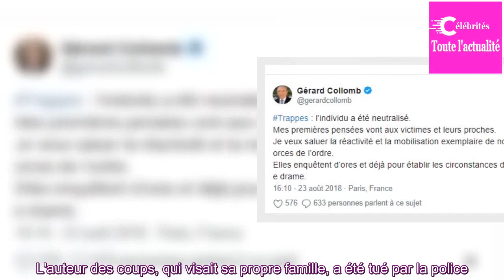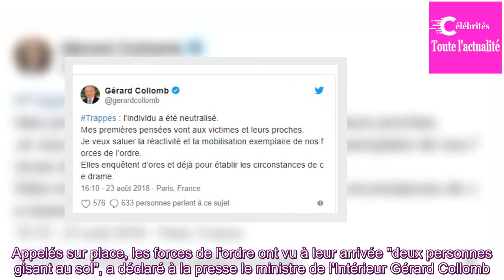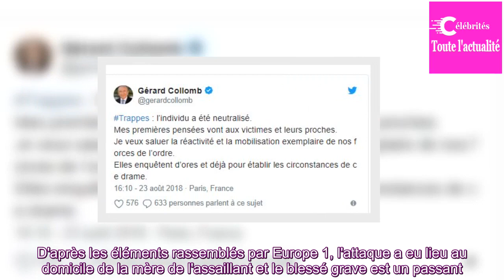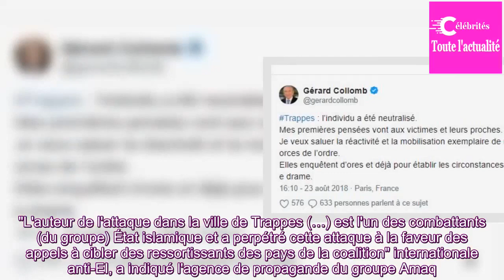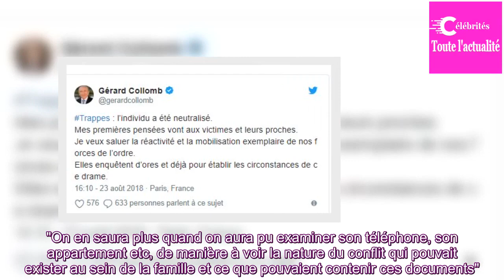Trappes : deux morts et un blessé grave dans une attaque au couteau, l'assaillant tué par la police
Deux personnes sont mortes et une autre a été grièvement blessée dans une attaque au couteau, jeudi matin, à Trappes, dans les Yvelines. L'auteur des coups, qui visait sa propre famille, a été tué par la police. L'EI revendique l'attaque.
L'ESSENTIEL
Un homme de 36 ans a attaqué et tué sa mère et sa...